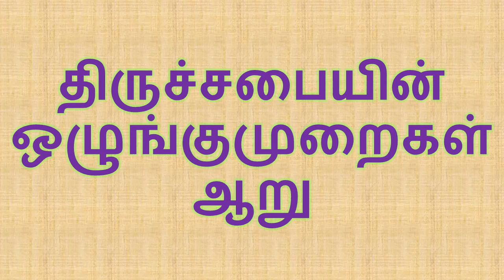திருச்சபையின் ஒழுங்குமுறைகள் ஆறு |THIRUCHABAYIN OLUNGU MURAIGAL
திருச்சபையின் ஒழுங்குமுறைகள் ஆறு |THIRUCHABAYIN OLUNGU MURAIGAL|TAMIL PRAYER,TAMILNADU CHURCHES,CHURCHES PHOTOS,TAMIL JEBANGAL